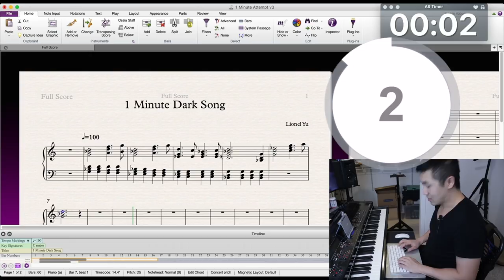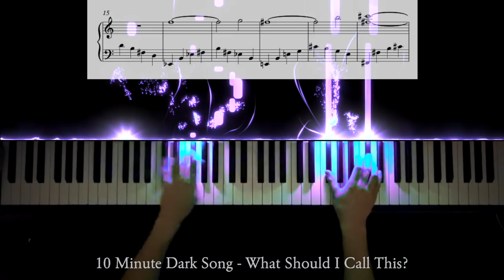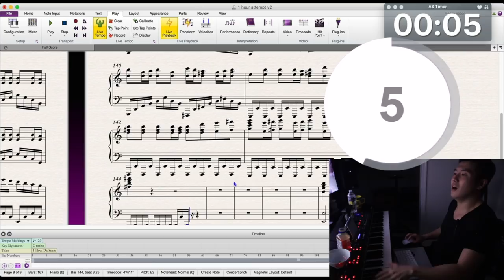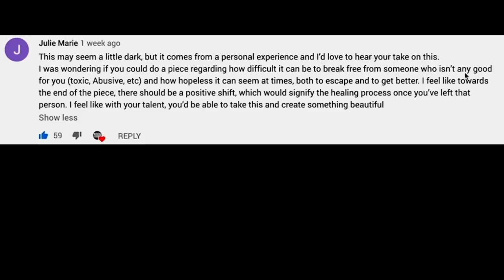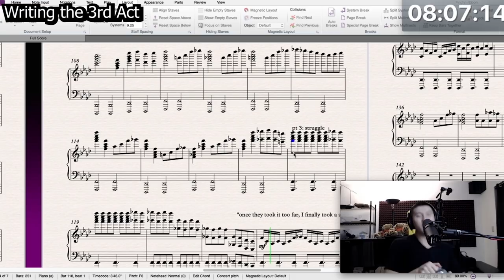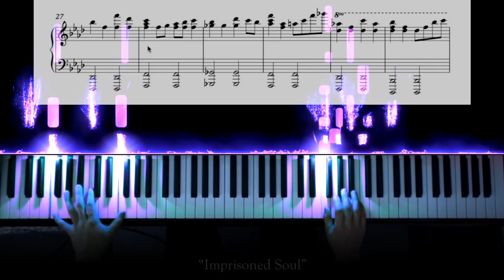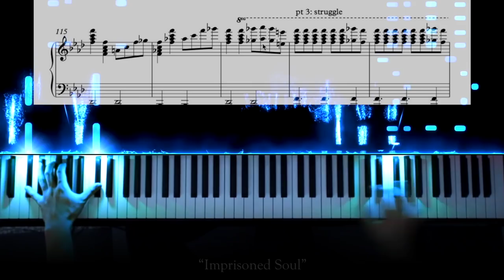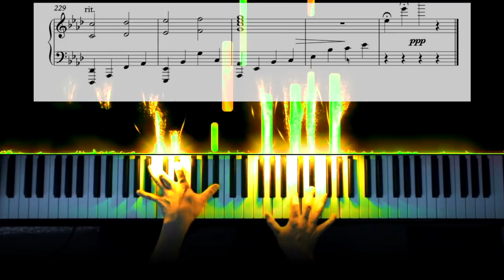I Wrote a Dark Song So DARK, I'm 99% Sure You Will Be DEPRESSED!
In this video I wrote 5 dark songs, focusing on different aspects of darkness - loneliness, suffering, pain, abuse, and angst.

Any other music service just search for Lionel Yu (for original pieces) or MusicalBasics (for remixes/arrangements/fans pieces)

00:00 Intro
00:13 1 Minute Dark Song
01:35 10 Seconds Dark Song
02:29 10 Minutes Dark Song
04:37 1 Hour Dark Song
06:23 1 Hour Dark Song "Total Isolation" Performance
11:11 10 Hour Dark Song
16:55 10 Hour Dark Song "Imprisoned Soul" Performance